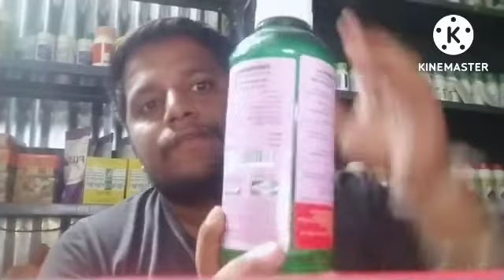IFFCO LIQUID CONCERTIA (rizobium,azatobactor,azosprilum)indianfarmer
@IndianFarmer indianagriculture @santoshjadhav @shetkarimajha @indian farmers @agricuture